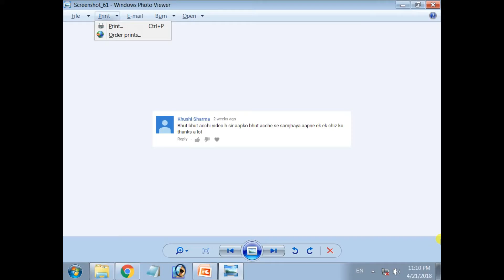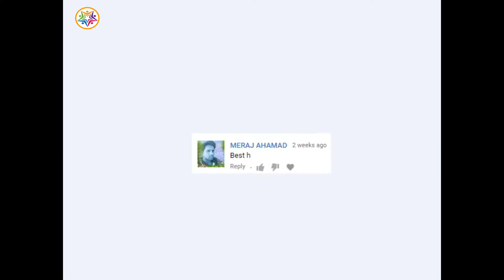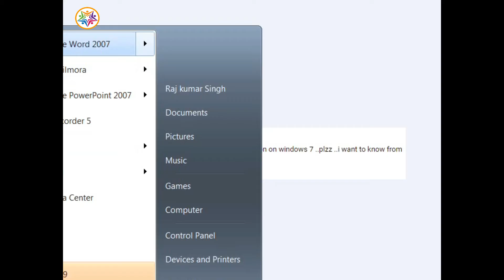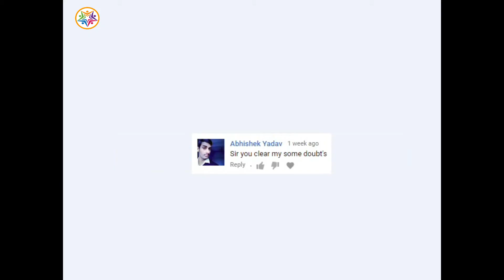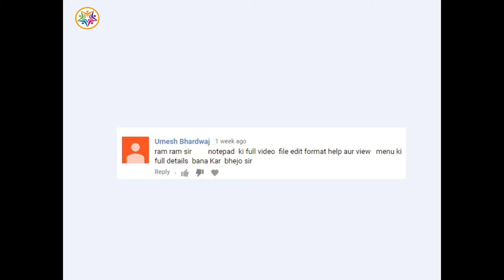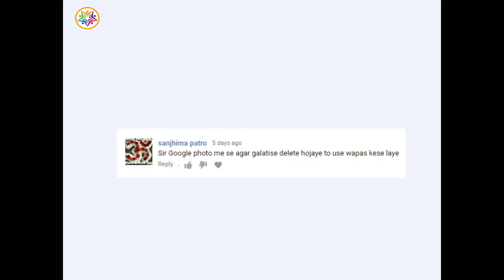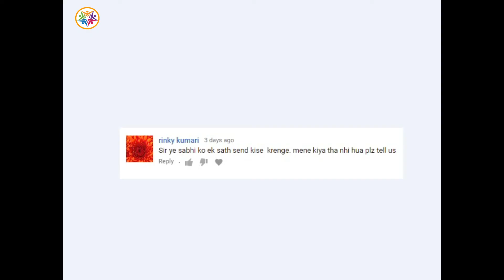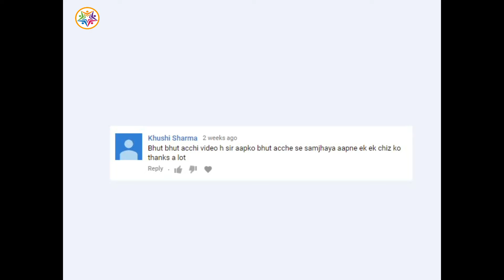Subject Go Sunday Comment Box -जानिए अपने सवालों के जवाब #2